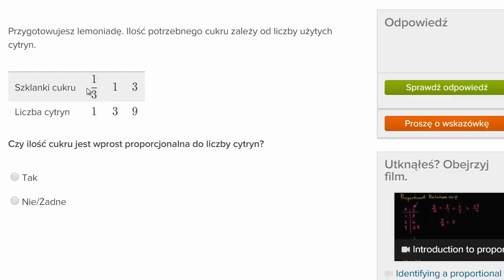Rozpoznawanie zależności proporcjonalnej w tabeli - przykład